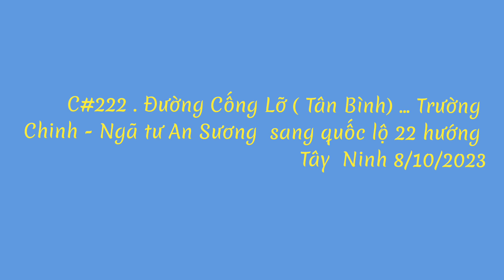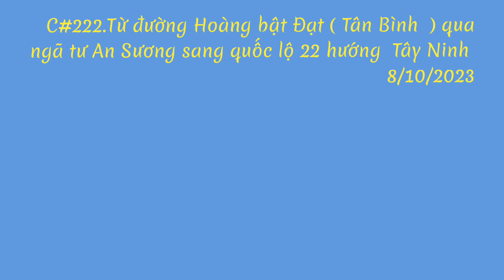Từ đường Hoàng bật Đạt ( Tân Bình ) qua ngã tư An Sương đến quốc lộ 22 hướng Tây Ninh.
Sáng  sớm  ngày 8/10/2023 ,  ghi lại một vài hình ảnh từ đường Hoàng bật Đạt  ( Tân Bình ) qua ngã tư An Sương đến quốc lộ 22 hướng Tây Ninh.